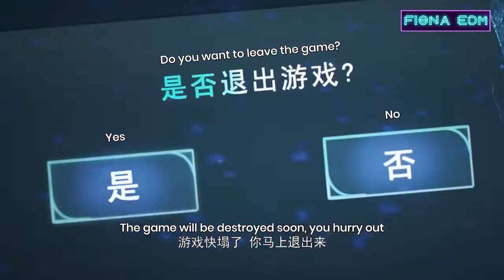【GMV】 Alan Walker Remix 2022 - Animation Music Video | EDM ketzo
🔊 I promote music, which has the same catchy tune like Alan Walker, produced by my own and some great other artists such as MuraD, Smile,. If you want your music to be featured on my channel, please subscribe

📷 Software: FL Studio 20, Adobe Audition, Adobe After Effect, Adobe Illustrator.

▶️ Tracklist Press Start 11 - Best Animation EDM [ALAN WALKER REMIX]
1. Pacification C - Hưng Hack
2. Sứ Thanh Hoa - Hưng Hack
3. Zero - Blue (Ahrix Style)